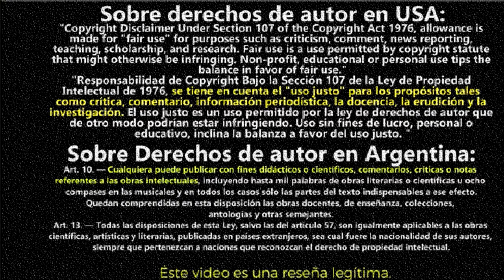RESUMEN THE IRISHMAN (EL IRLANDES)| RESUMIDO EN 5 MINUTOS O MENOS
Por si no lo viste te resumo el irlandes (the irishman) en 5 minutos o menos en 1 video el irlandes the irishman final explicado

El Irlandés EN 3 MINUTOS
El irlandes: Frank Sheeran, veterano de la Segunda Guerra Mundial, estafador y asesino a sueldo recuerda su participación en el asesinato de Jimmy Hoffa. Uno de los grandes misterios sin resolver del país: la desaparición del legendario sindicalista Jimmy Hoffa. Un gran viaje por los turbios entresijos del crimen organizado: sus mecanismos internos, rivalidades y su conexión con la política.

video sobre: the irishman,martin scorsese,robert de niro resumenes de series películas,películas resumidas,series resumidas,the irishman review,the irishman critica,the irishman kills,the irishman scene,the irishman analisis,al pacino,the irishman al pacino,al pacino scene,the irishman cgi,the irishman netflix,netflix,jimmy hoffa,robert deniro,joe pesci,mafia,mafia movies,el irlandes,martin scorsese the irishman,el irlandes,the irishman resumen,el irlandes resumen,reseña the irishman,the irishman español latino,the irishman en 3 minutos,al pacino,robert de niro,joe pesci,martin scorsese,el irlandes critica,resumen de peliculas,nerdaily